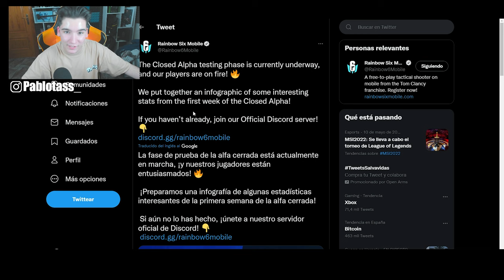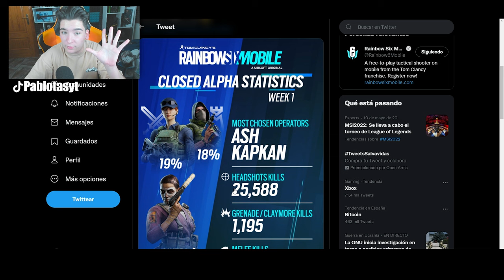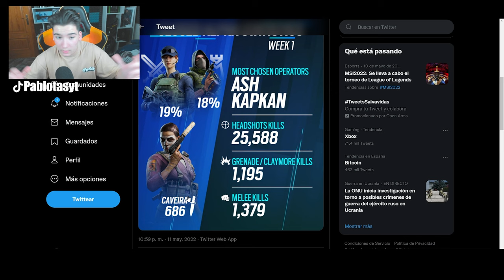ESTOS son EL *MEJOR ATACANTE y DEFENSOR* de RAINBOW SIX MOBILE - Pablotas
⏩En este Gameplay de Rainbow six Mobile: El MEJOR ATACANTE y  DEFENSOR de RAINBOW SIX MOBILE

► ¡Sígueme!